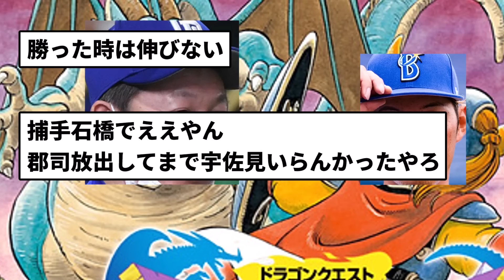【ついに勝利！！】中日 超ドラゴンズクエストライバルズ 勝ち 光と立浪の優勝録【反応集】【プロ野球反応集】【2chスレ】【5chスレ】